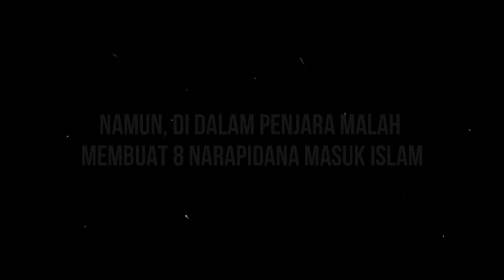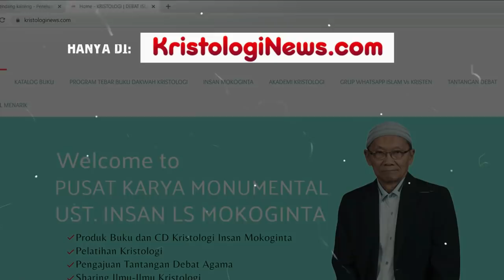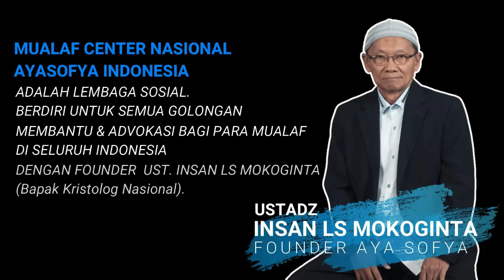SEMUA TERBONGKAR OLEH ANAK-ANAK PAK SAIFUDDIN IBRAHIM (PART 1)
Penistaan Pak Saifuddin Ibrahim Malah Akan Bikin Banyak Orang Masuk Islam. Akhir-akhir ini dunia maya digemparkan oleh Pdt. Saifudin Ibrahim atas permintaan beliau agar 300 Ayat di Al Qur'an dihapuskan.

REKENING DONASI
MUALAF CENTER NASIONAL AYA SOFYA INDONESIA
BANK MANDIRI

YouTube: MUALAF CENTER AYA SOFYA
Facebook: Mualaf Center AYA SOFYA